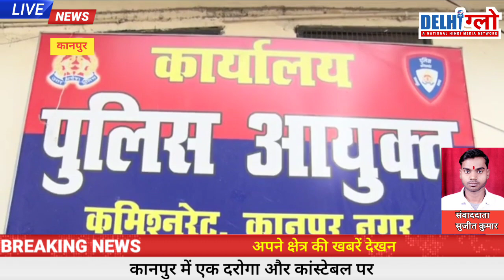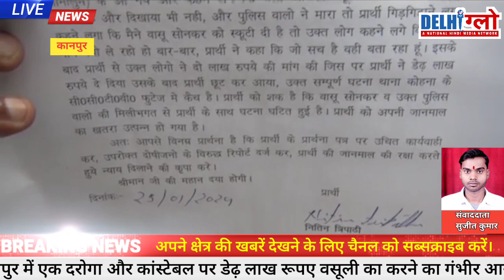दरोगा और कांस्टेबल पर डेढ़ लाख रूपए वसूली करने का लगा गंभीर आरोप।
दरोगा और कांस्टेबल पर डेढ़ लाख रूपए वसूली करने का लगा गंभीर आरोप | @delhiglownews